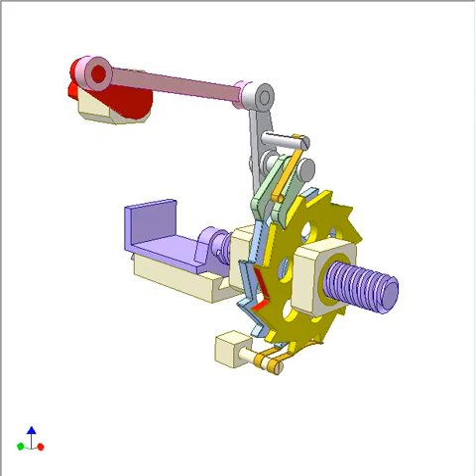Double ratchet mechanism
Input: red crank.
Output: violet slider moving one time in six revolutions of the input.
Violet screw is fixed to the violet slider.
Violet screw engages with the thread of the blue nut - ratchet wheel.
Two green pawls are fixed to each other.
Outer green pawl can engage with the yellow ratchet wheel.
Inner green pawl can engage with the blue ratchet wheel.
In one revolution of the input, yellow ratchet wheel turns 1/12 revolution and pauses.
In every six revolutions of the input, the blue ratchet wheel turns together with the yellow ratchet wheel only one time, when the outer green pawl is in the deeper tooth grooves (in red).
When the outer green pawl is not in the deeper tooth grooves, the inner green pawl does not contact the blue ratchet wheel.